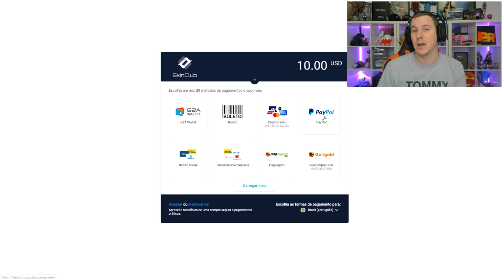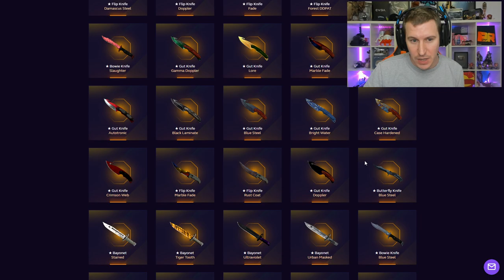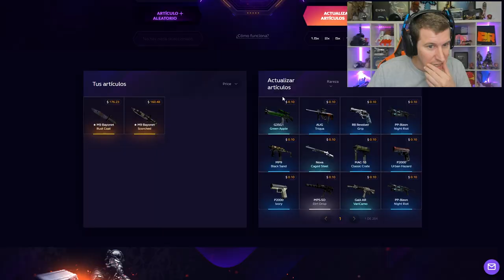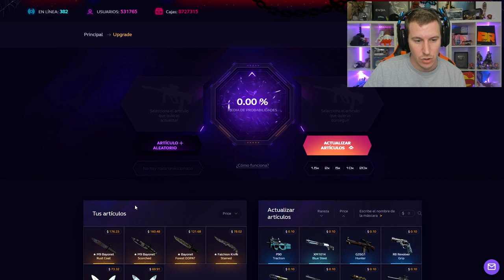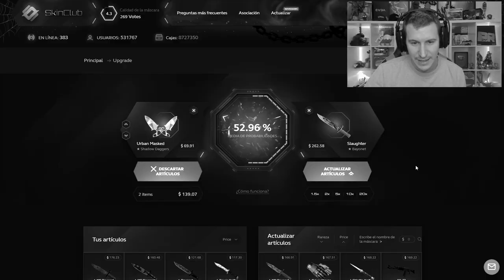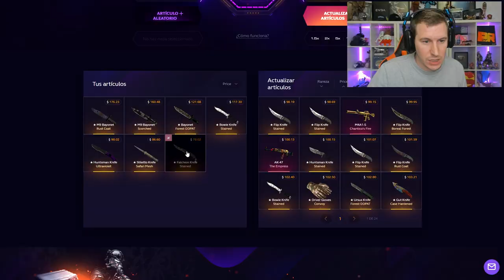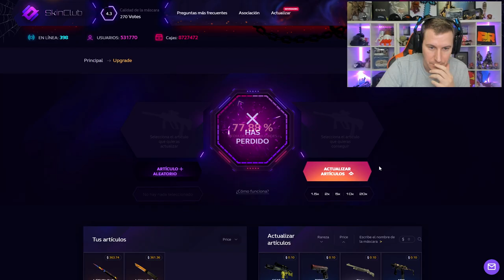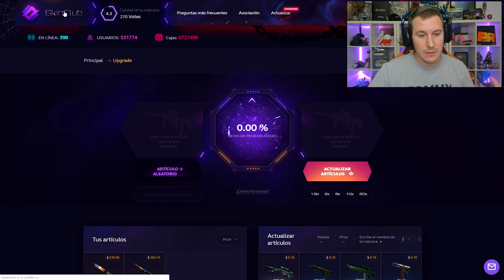ABRIENDO CAJAS DE SOLO CUCHILLOS ***+10 CUCHILLOS***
SKINS GENIALES PARA TODOS! (25% DE BONUS)

GANADOR AWP ASSIMOV:
angel rodriguez (FELICIDADES BATRACIO ♥)